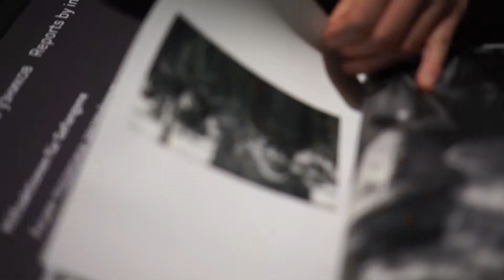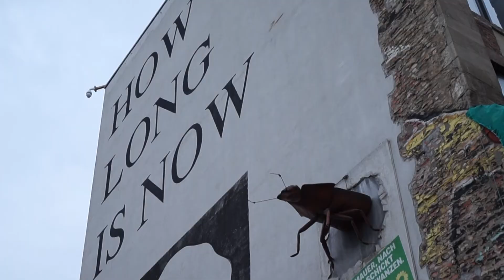Berlin - dec 2016